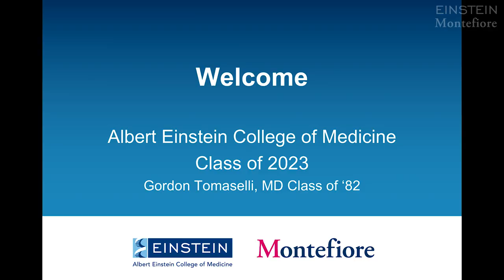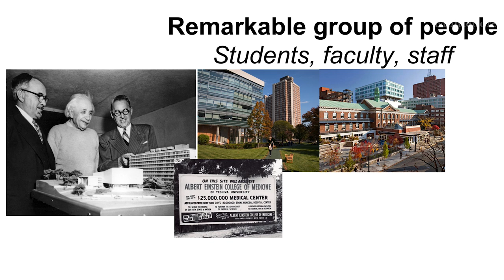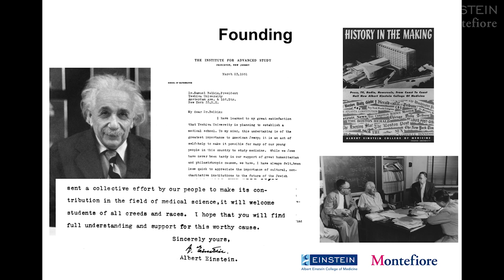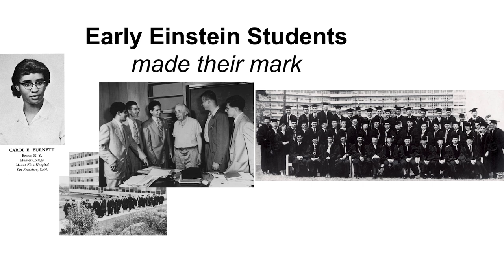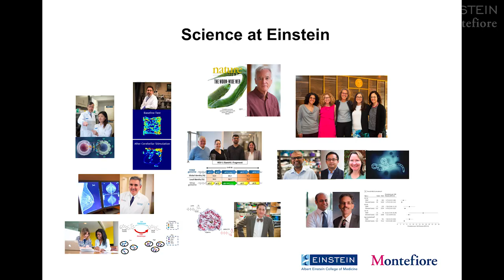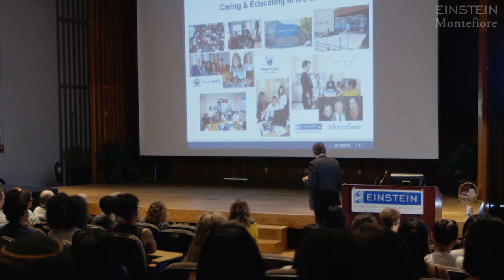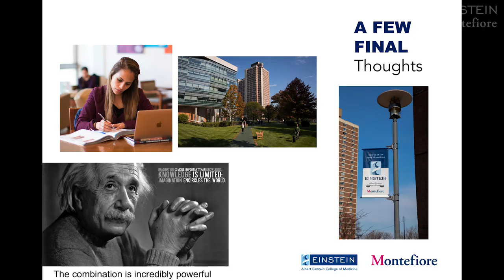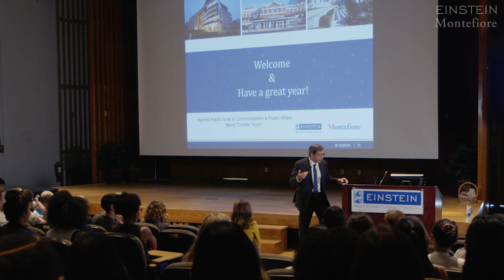Dean Gordon Tomaselli Welcomes First-Year Med Students to Albert Einstein College of Medicine (2019)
Dr. Gordon F. Tomaselli, the Marilyn and Stanley M. Katz Dean at Einstein, welcomes the Class of 2023.  He talks about the institution’s founding, the transformational research being conducted at the College of Medicine, and Einstein and Montefiore’s shared commitment to social justice.